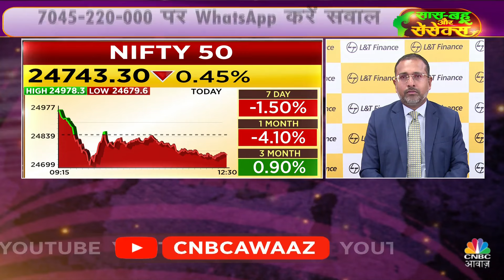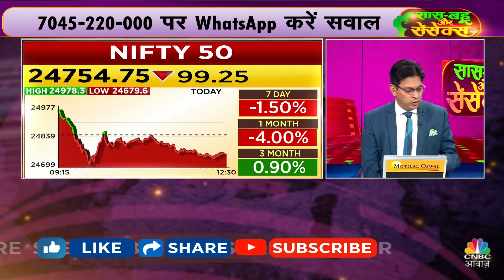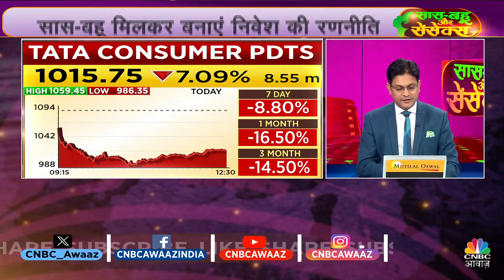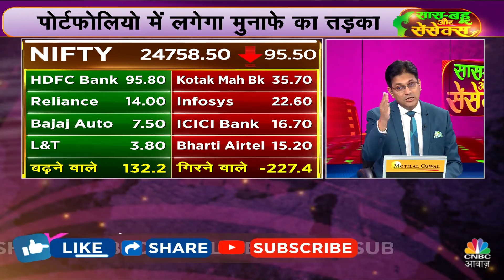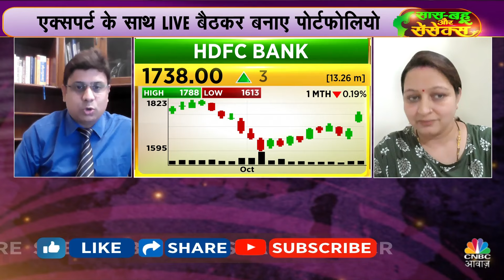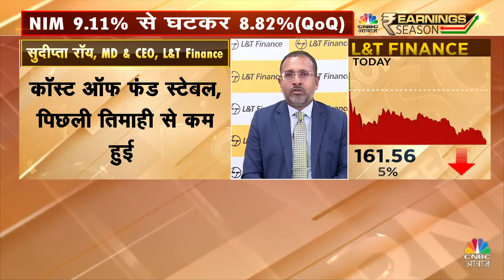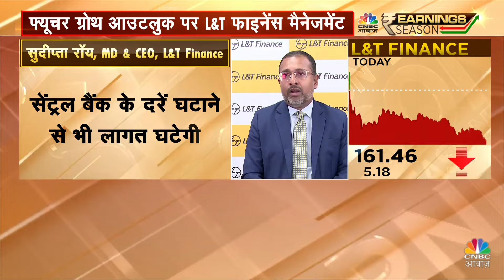Women Traders | शेयर और निवेश से जुड़े सवालों के मिलेंगे जवाब|Saas, Bahu Aur Sensex | CNBC Awaaz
जानें आज की ट्रेडिंग में महिला निवेशकों के लिए कहाँ है कमाई के मौके, उनको अपने पोर्टफोलियो पर क्या नज़र रखनी चाहिए और किन सेक्टर पर फोकस करना देगा फायदा.

n18oc_business